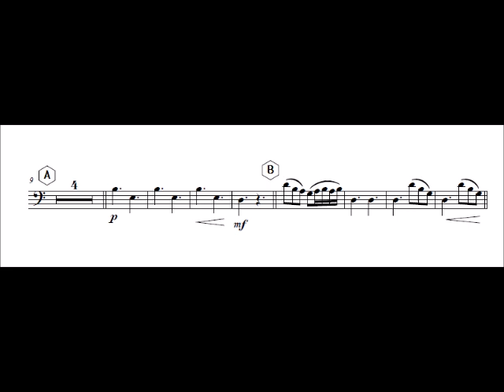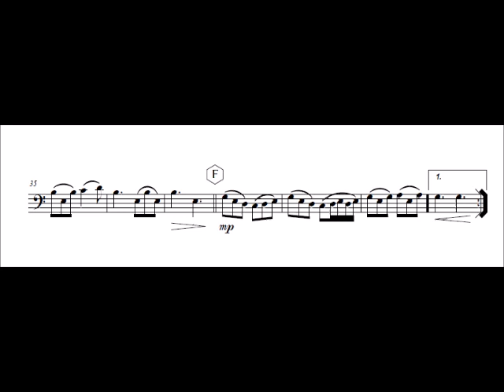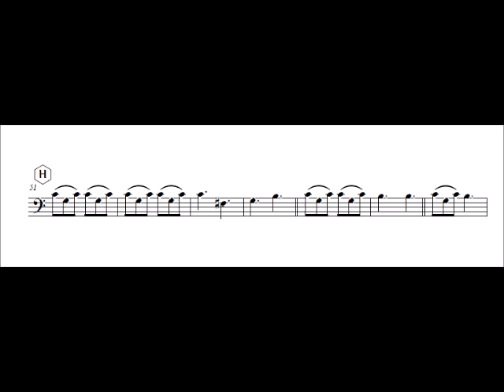Cello Morning from Peer Gynt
Composed by: E. Grieg